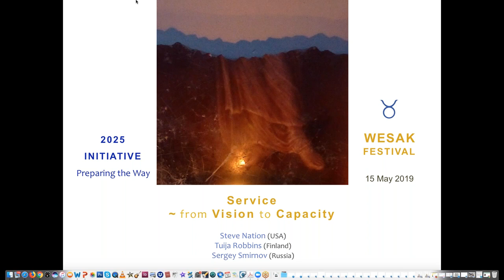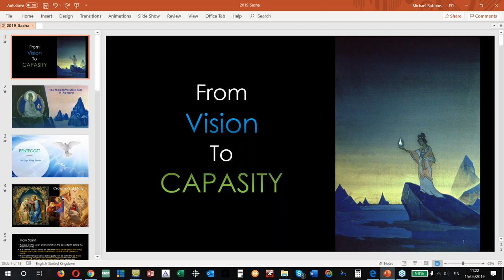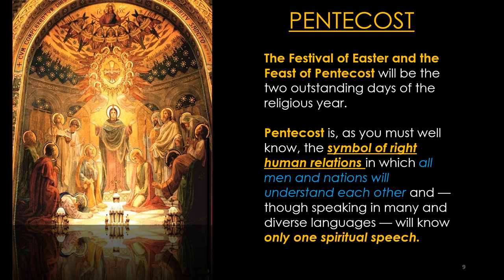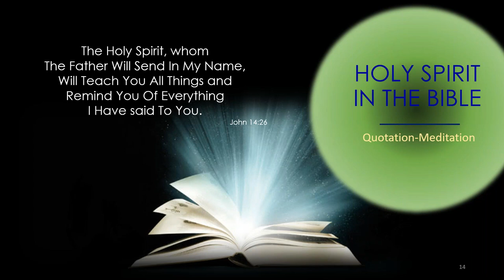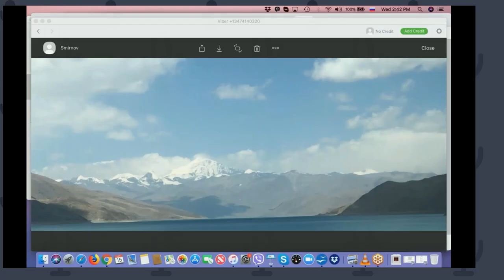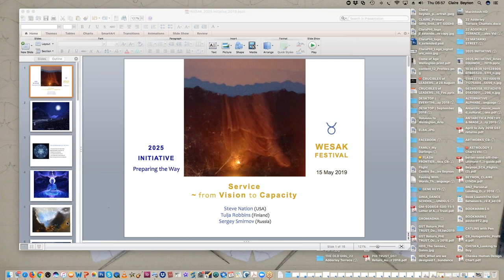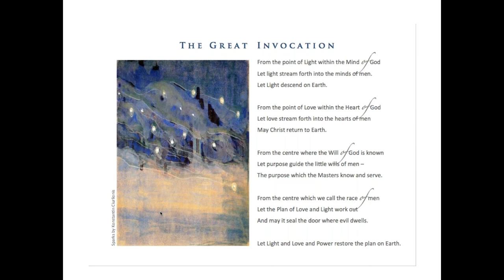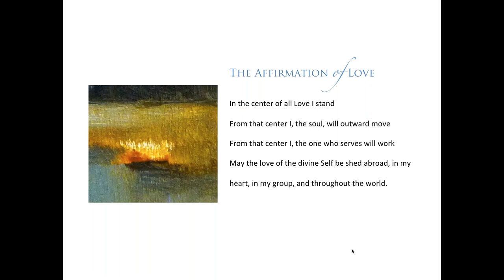Wesak Festival 'Service from Vision to Capacity'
On the first day of the seven day Wesak Festival we invite the Ageless Wisdom Community to come together to reflect on how we develop our discipleship capacity in order to manifest the Vision for a better world. We invite you to join our panelists for a reflection on this question as it relates to individual, group and World Service Group contributions.

Let us focus together on empowering our group intention to expand our collective service capacity as we prepare for the Festival Week of the World Servers in December 2019 and beyond.